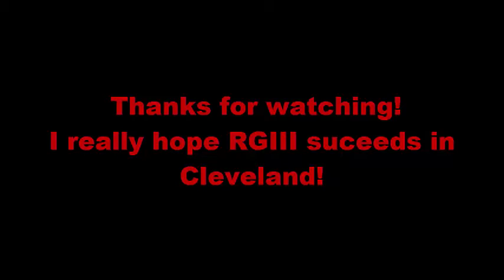TBT Episode 4 Robert Griffin III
Song- Kid Ink - Money and the Power

This video was also supposed to be up yesterday but I had problems with the audio in the video, also let me know your thoughts on RG3 signing with the browns!